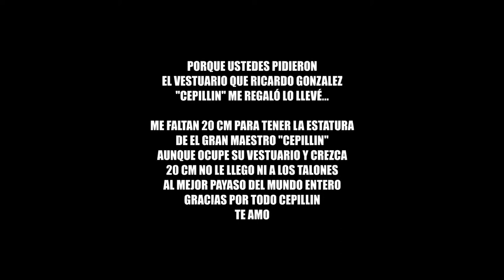17 EL PIRATA INFANTIL CEPILLIN IMITADOR 2018